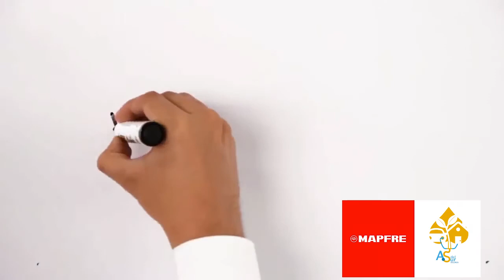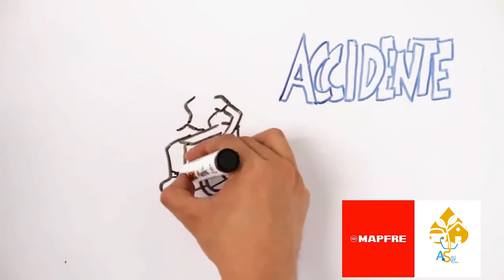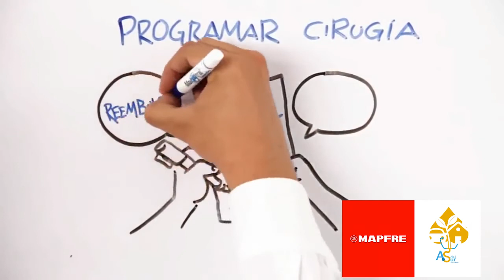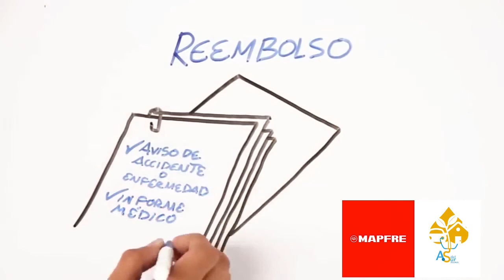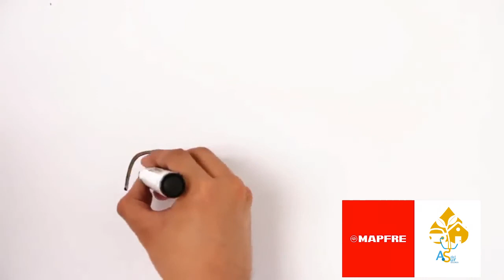Mapfre y aseguros mexico seguro de gastos medicos mayores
Campaña de como funciona un seguro de gastos médicos para la firma aseguros mexico